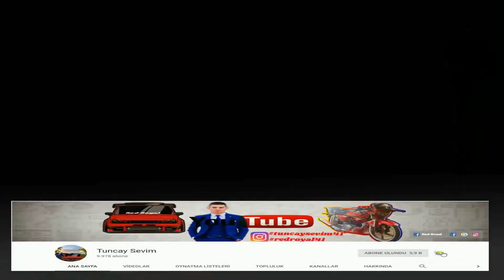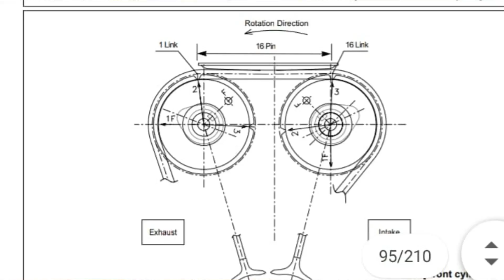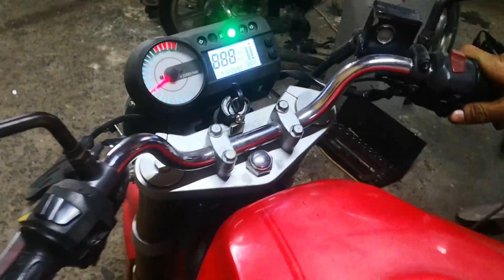Hyosung GT 250 Sente Ayarı ve Rolanti Ayarı Nasıl Yapılır?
Merhaba arkadaşlar böyle eğlenceli serilerin gelmesini istiyorsanız bol bol beğenmenizi istiyorum kanalımızın daha hızlı büyümesi için sevdiğiniz arkadaşlarınızla paylaşmanızı ve güzel yorumlarınızı eksik etmeyin

Hepinize Çok Teşekkür Ediyorum Ve İyi Seyirler Diliyorum...